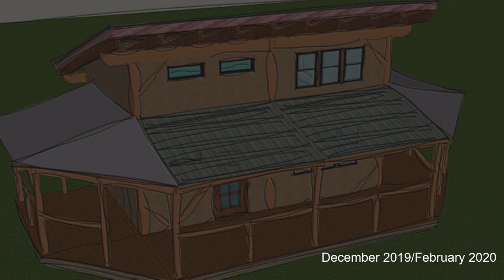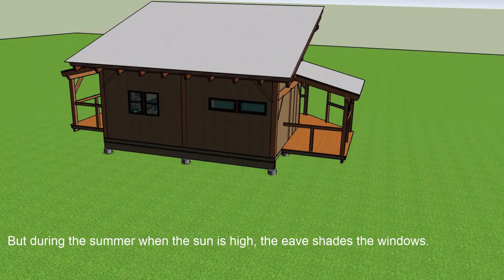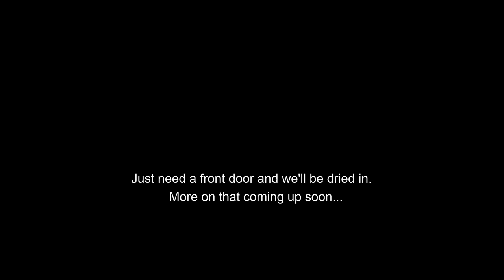TFC: Windows Install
We installed the hopper vent windows in December 2019 and the rest of the windows in February 2020. Here is the recap video.